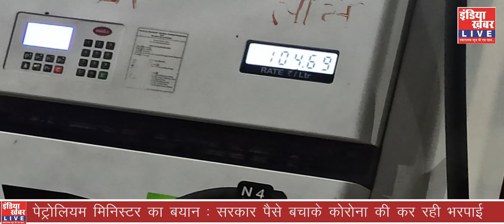एक बार फिर बढ़े पेट्रोल डीज़ल के दाम ! || Watch LIVE || LIVE NEWS || LIVE TV